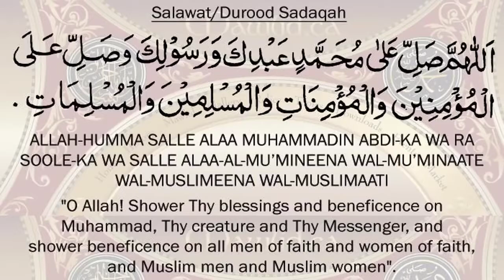The Secret Bhind Why fireflies And Other Animals Glow in UrduHindi